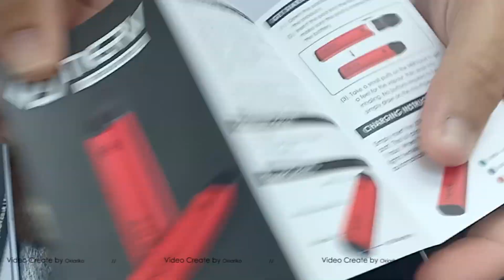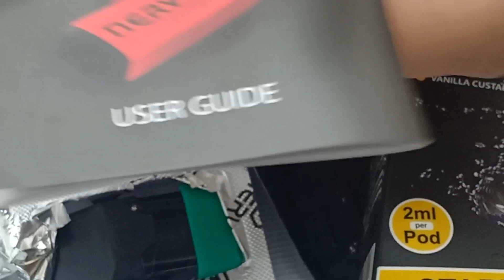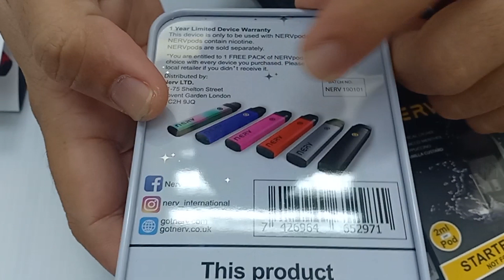NERV REVIEW TERBAIKKK